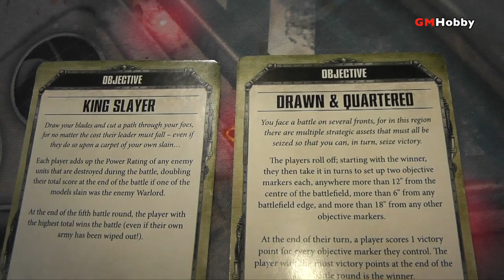Warhammer 40K ARMAGEDDON - Orks vs Craftworlds Eldar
Batalla express de 1100 puntos! Los Saim Hann de Peter hacen fiesta en las costas de Armageddon y los Orks no están en la lista de invitados. Un escenario de Open War con objetivos estratégicos.